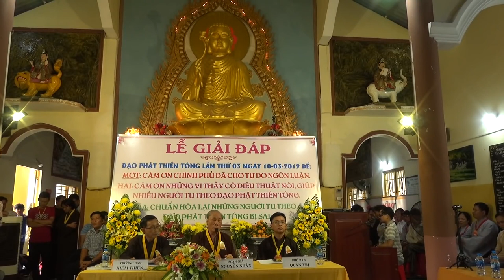Đạo Phật tu để thành cái gì? Giải Đáp Thiền Tông Đặc Biệt